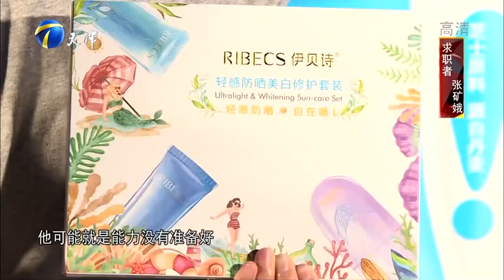【爆笑綜藝場】非你莫屬：33歲寶媽重返職場，真實可愛，企業家開出12000高薪